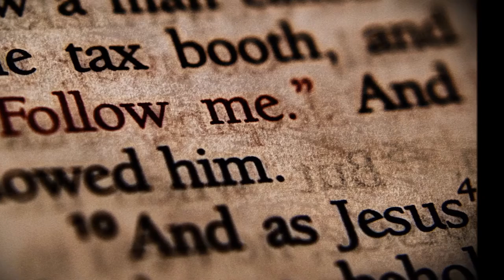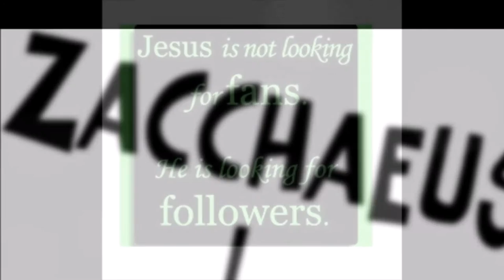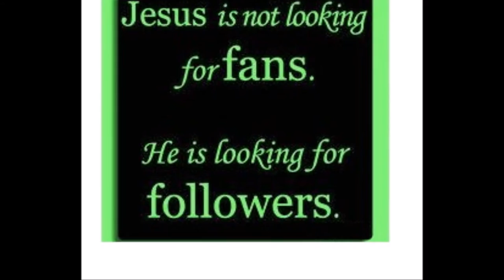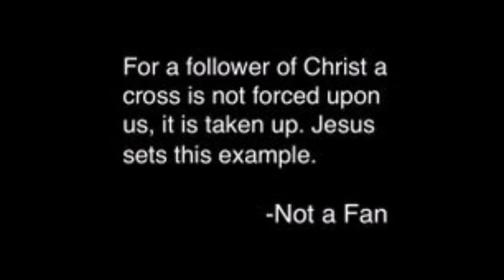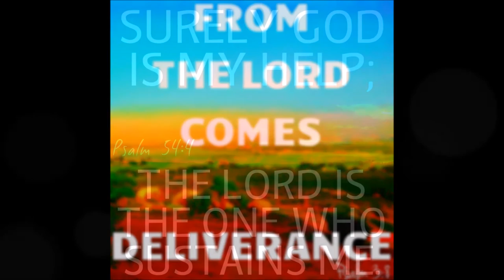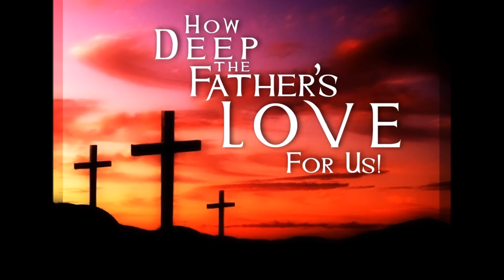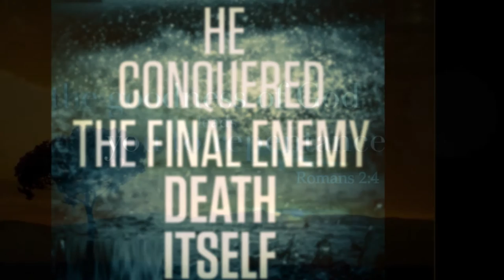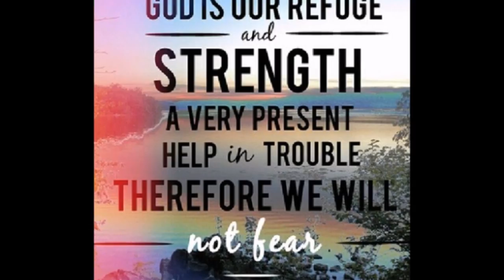சகேயுவே இறங்கி வா - பாடல் பிறந்த வரலாறு - Zacchaeus, hurry and come down - Dr. Pushparaj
சகேயுவே இறங்கி வா - பாடல் பிறந்த வரலாறு -  - Dr. Pushparaj Message -  “Zacchaeus, hurry and come down, for I must stay at your house today.”
Jesus and Zacchaeus
19 He entered Jericho and was passing through. 2 And behold, there was a man named Zacchaeus. He was a chief tax collector and was rich. 3 And he was seeking to see who Jesus was, but on account of the crowd he could not, because he was small in stature. 4 So he ran on ahead and climbed up into a sycamore tree to see him, for he was about to pass that way. 5 And when Jesus came to the place, he looked up and said to him, “Zacchaeus, hurry and come down, for I must stay at your house today.” 6 So he hurried and came down and received him joyfully. 7 And when they saw it, they all grumbled, “He has gone in to be the guest of a man who is a sinner.” 8 And Zacchaeus stood and said to the Lord, “Behold, Lord, the half of my goods I give to the poor. And if I have defrauded anyone of anything, I restore it fourfold.” 9 And Jesus said to him, “Today salvation has come to this house, since he also is a son of Abraham. 10 For the Son of Man came to seek and to save the lost.” Luke 19:1-10English Standard Version (ESV)
லூக்கா 19:1-10Tamil Bible: Easy-to-Read Version (ERV-TA)
சகேயு
19 எரிகோ பட்டணத்தின் வழியாக இயேசு சென்றுகொண்டிருந்தார். 2 எரிகோவில் சகேயு என்னும் பெயருடைய மனிதன் இருந்தான். அவன் செல்வந்தனும், முக்கியமானவனுமான ஒரு வரி வசூலிப்பவனாவான். 3 அவன் இயேசுவைக் காண விரும்பினான். இயேசுவைக் காண விரும்பிய இன்னும் பலரும் அங்கு இருந்தார்கள். மக்களுக்குப் பின்னே நின்றபடி இயேசுவைப் பார்க்க முடியாதபடி சகேயு குள்ளனாக இருந்தான். 4 எனவே, அவன் இயேசு கடந்து செல்லும் இடத்தையடைய வேகமாக ஓடிச் சென்றான். இயேசுவைப் பார்க்கும்பொருட்டு ஓர் அத்தி மரத்தின்மீது சகேயு ஏறினான்.

5 இயேசு அவ்விடத்துக்கு வந்தபோது, மேலே ஏறிட்டுப் பார்த்து சகேயு மரத்தின்மீது இருப்பதைக் கண்டார். இயேசு அவனை நோக்கி, “சகேயுவே, விரைந்து வா. கீழே இறங்கு. இன்றைக்கு நான் உன் வீட்டில் தங்கவேண்டும்” என்றார்.

6 சகேயு விரைந்து கீழே இறங்கினான். தன் வீட்டில் இயேசுவை வரவேற்பதில் அவன் மிகவும் மகிழ்ந்தான். 7 எல்லா மக்களும் இதைக் கண்டனர். அவர்கள், “எத்தகைய மனிதனோடு இயேசு தங்குகிறார் என்பதைப் பாருங்கள். சகேயு ஒரு பாவி” என்று புகார் கூறினார்கள்.

8 சகேயு கர்த்தரை நோக்கி, “நான் நல்லதைச் செய்ய விரும்புகிறேன். என் பணத்தில் பாதியை ஏழைகளுக்குக் கொடுப்பேன். நான் யாரையாவது ஏமாற்றி இருந்தால் அவனுக்கு நான்கு மடங்கு பணத்தைத் திரும்பக் கொடுப்பேன்” என்றான்.

9 இயேசு, “இந்த மனிதன் நல்லவன். உண்மையில் ஆபிரகாமின் குடும்பத்தைச் சேர்ந்தவன். இன்றைக்கு சகேயு அவனது பாவங்களில் இருந்து மீட்கப்பட்டான். 10 மனித குமாரன் இழந்துபோன மனிதர்களைக் கண்டு அவர்களை மீட்கவே வந்தார்” என்றார்.